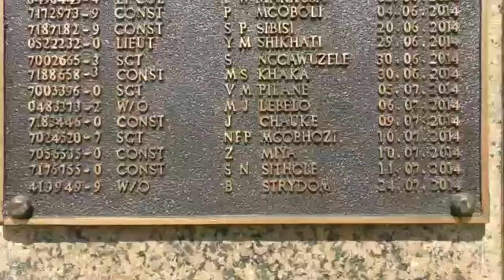Remembering the fallen heroes SAPS with National Anthem